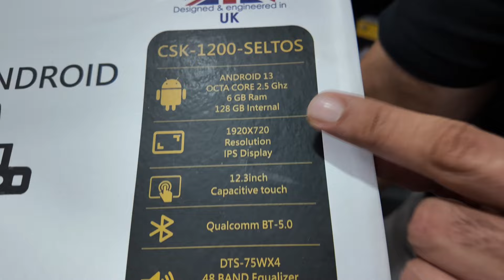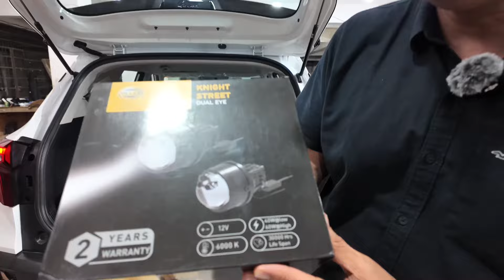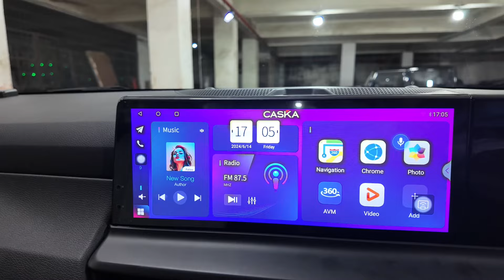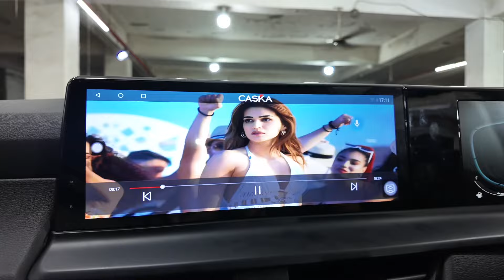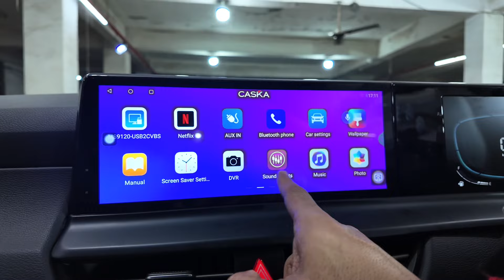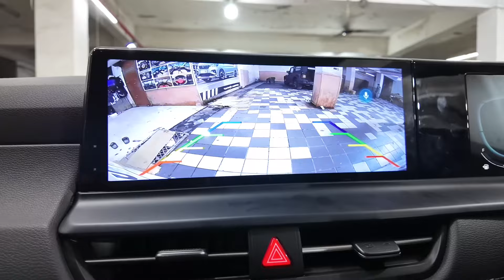Kia SELTOS BASE HTE With CONNECTING TAILLIGHTS & SPORTS SPOILER🇮🇳🔥|MODIFIED 18' Alloys📞